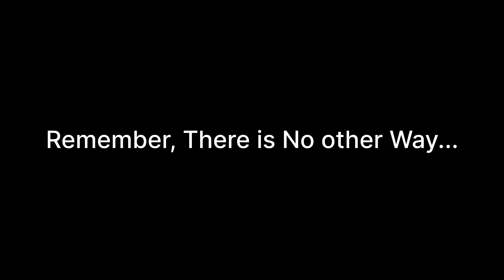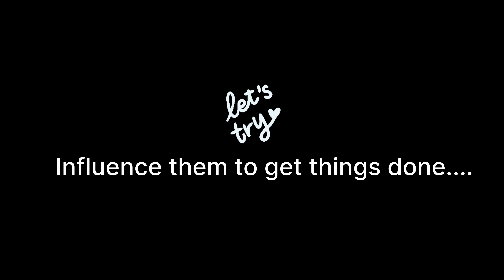How to get anybody to do anything you want? | Biggest secret of dealing with people by Sigmund Freud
There is only one way to get anybody to do anything. Yes, just one way. And that is by making the other person want to do it.
Remember, there is NO OTHER WAY! This video explains the secret of influencing others and how to get them to do anything you want. Sigmund Freud, the father of psychology explains the biggest secret of dealing with people.